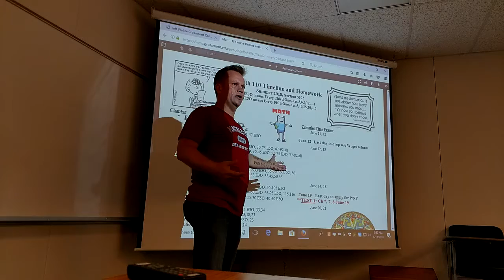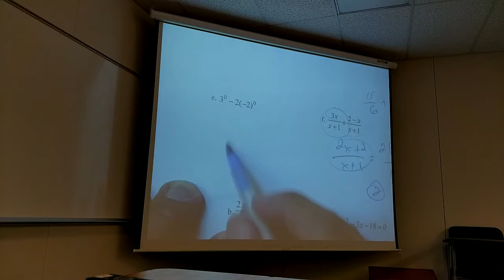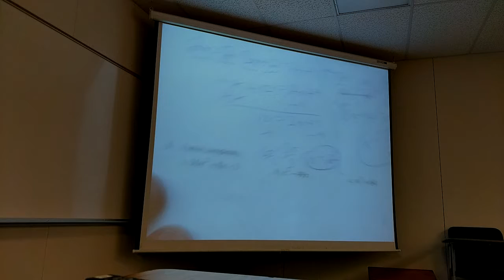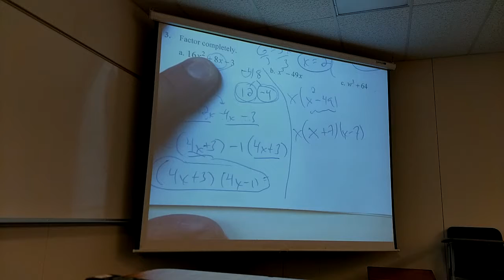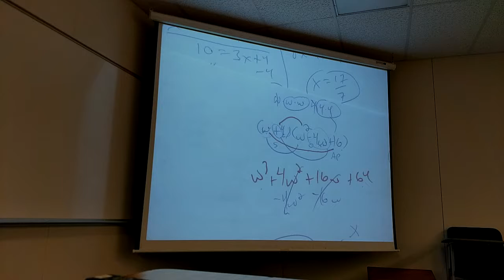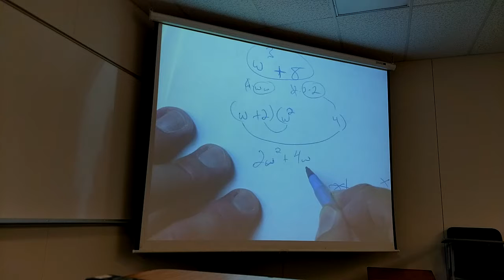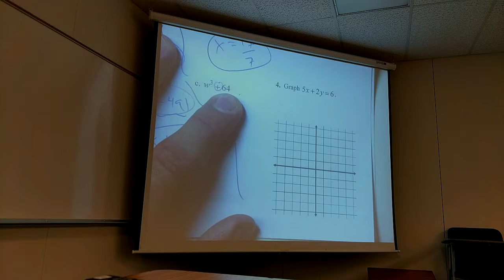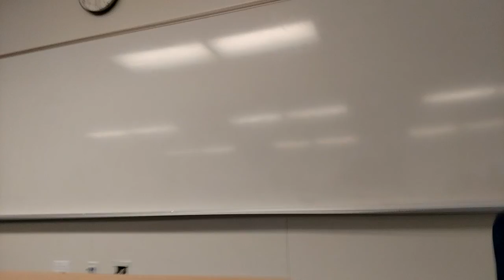Math 110, June 11 Lecture, part 2